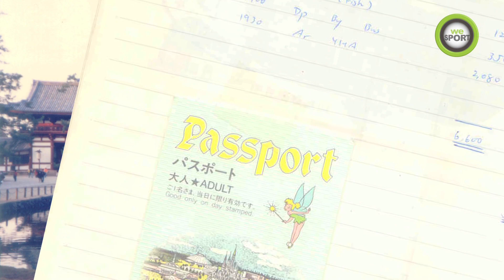千里之行 ﹣ 旅遊篇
梁偉倫先生 - 保捷行創辦人當初好勝心開始接觸登山，到多年後的今日，已經變成一個自己的事業王國而一連四集千里之行，將會為大家分享梁偉倫先生浪遊半生的經歷與得著現在，第二集「千里之行 - 旅遊篇」，帶出梁偉倫先生生活中，種種不期而遇的經歷與成長.